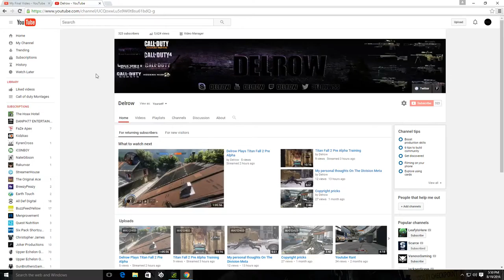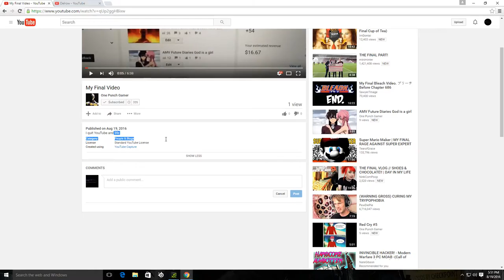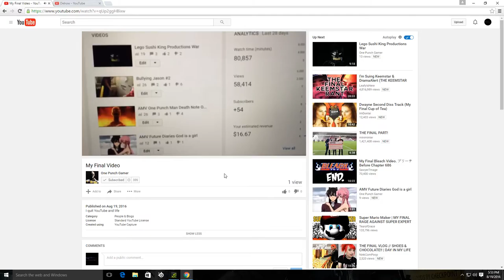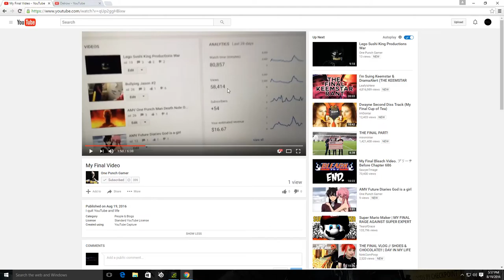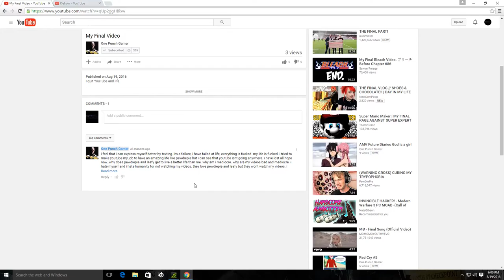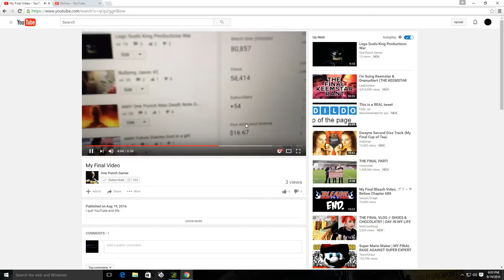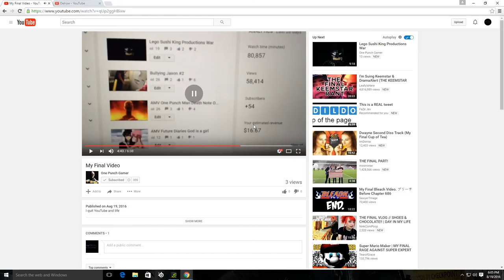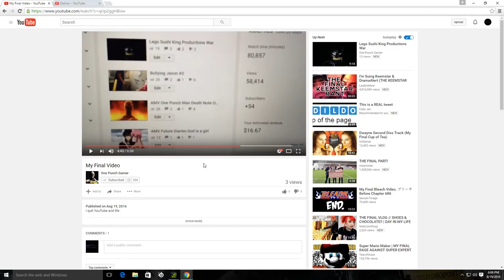This is For All Small Youtubers And One Punch Gamer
One Punch Gamer Youtube
Also the video in my video was Deleted on his youtube